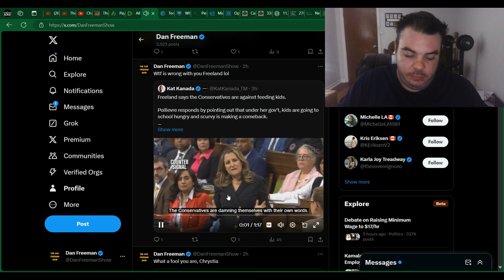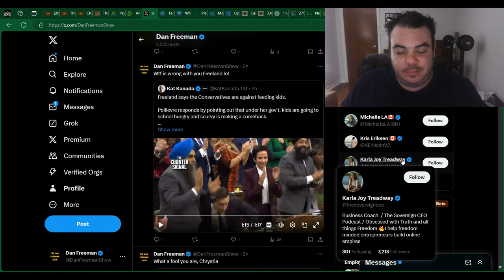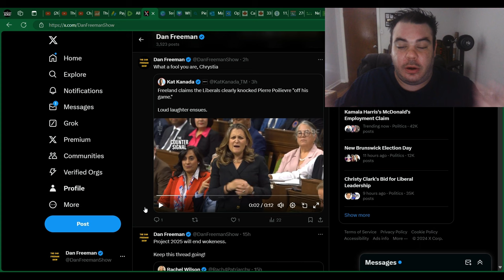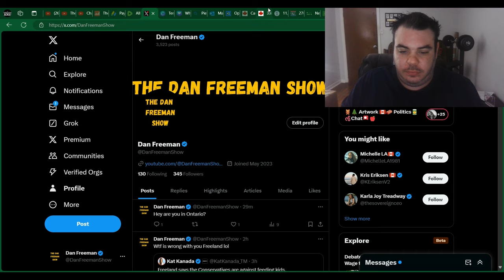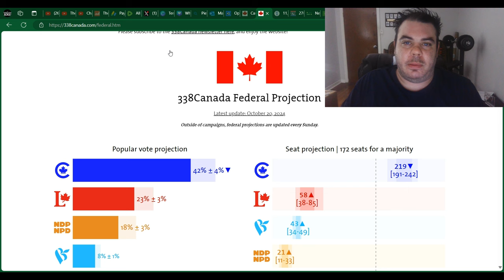Chrystia Freeland Gets DOMINATED By Pierre Poilievre